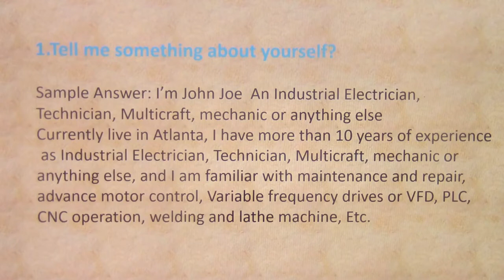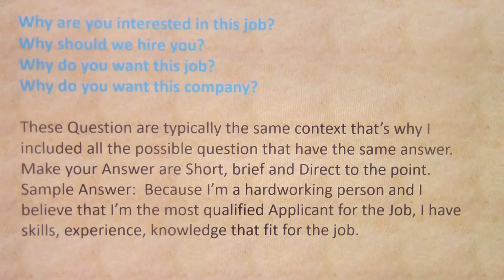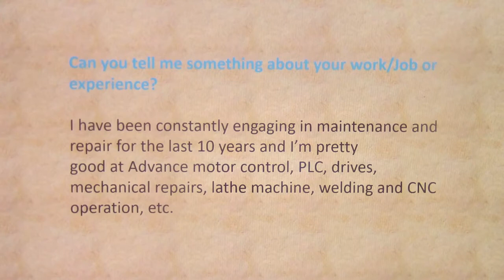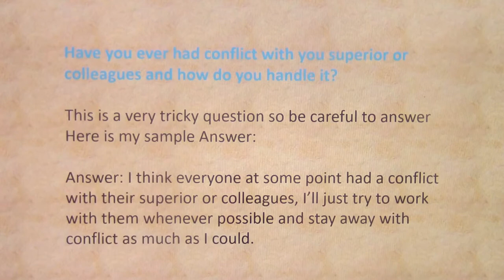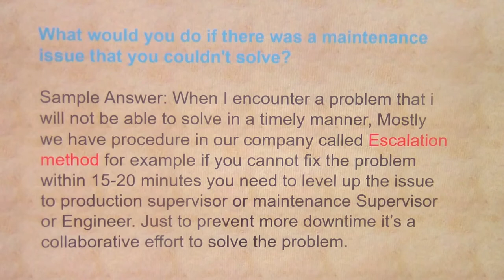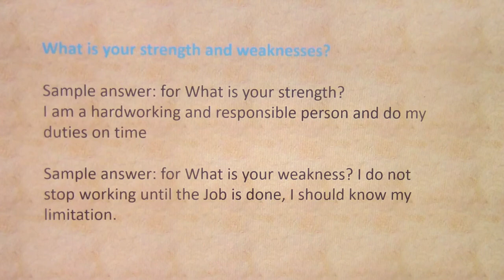Maintenance Interview Question and Answer CHECK BOOK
👉//Instrumentation and Process Control

👉Advanced PLC Hardware & Programming: Hardware and Software Basics, Advanced Techniques & Allen-Bradley
General Maintenance | Handyman | Multicraft Interview Question and Answer
Preparing for you General maintenance, Handyman or Multicraft maintenance or technician  Interview is very hard now your problem is solve, I do the job for you to get hire here and abroad Did you know you need to ask questions too? Here's a list of plumbing job interview questions you need to ask during your interview!  This will show a real interest in the job and let your future employer know that you are serious about your new plumbing job! Let me know what you think about my list of questions!
This  plumber or maintenance Technician and and plant mechanic, electrcian interview Question and Answer are very detailed and direct to the point very helpful for those maintenance Technician and and plant mechanic  applying for the job